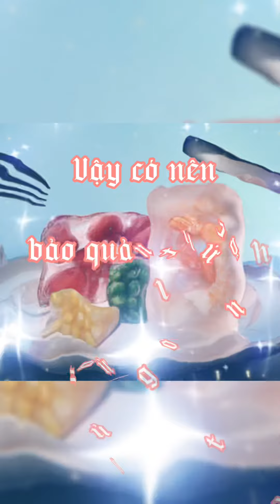Có nên bảo quản thức ăn thừa trong tủ lạnh ?